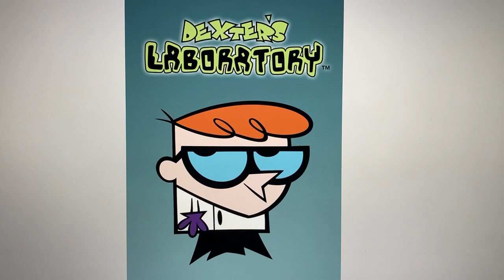Happy 25th Anniversary Dexter’s Laboratory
Here’s a Video about the 25th Anniversary of Dexter’s Laboratory